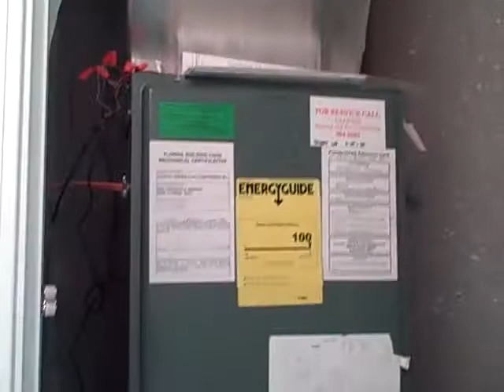New 1980 sq ft Henry Company Home, Listed by Keith Furrow in Pensacola Florida